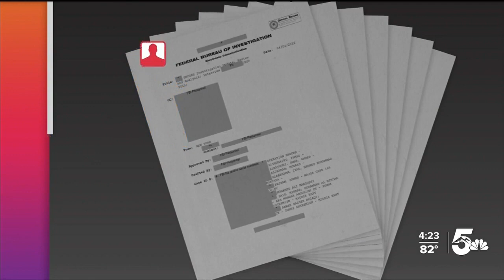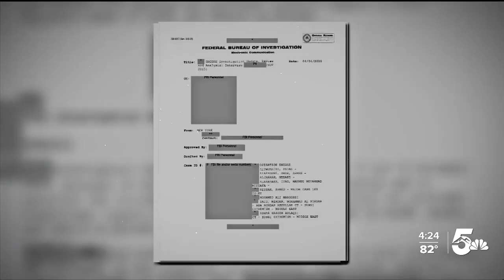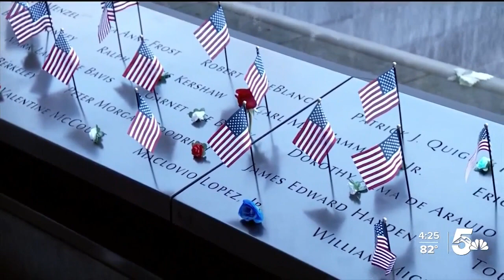V305 First batch of declassified 9 11 documents released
GOD´s Moshiach ben David:                             “If the asteroid falls” “"وألنجم إذا هوى
“A great asteroid”
Shall fall upon
Manhattan - New York City
“And shall be found no more at all”
September 11, 2001 was the warning